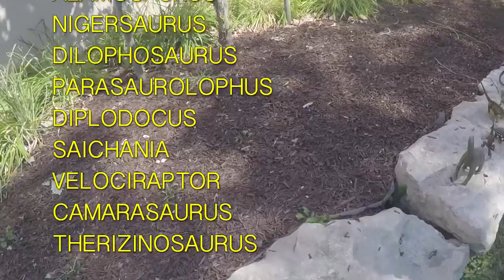You say brachiosaurus, I say camarasaurus (surprise smash ending)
4yo identifying dinosaur toys. He turned 4 a month ago, she'll be 2 in a few weeks.  We were very sweaty from dinosaur chases before this :)

we found an old brachiosaurus toy (2008?). He stopped calling it that when he noticed the crest was not pronounced enough, more of a bump than a crest

(the xenotarsosaurus looks like it's probably supposed to be a carnotaurus...but we already had a better carnotaurus toy, and there is no good xenotarsosaurus one :D  (at least...there WASN't)